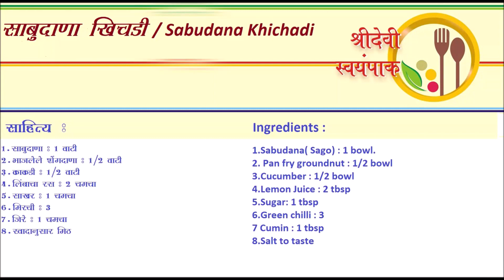How to make Sabudana Khichadi for fasting | Sago Khichdi | Navratri Special | Tapioca pearl khichdi.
Ingredients
1.Sabudana /Sago/Tapioca pearl :  1 bowl
2.Peanut powder : 1/2 bowl
3.Lemon Juice : 2 tbsp
4.Cucumber : 1/2 bowl
5.Cumin seeds : 1 tbsp
6.Sugar : 1 tbsp
7.oil to cook.
8.Salt to taste

Loved by all age group